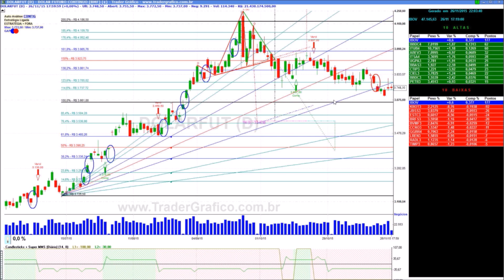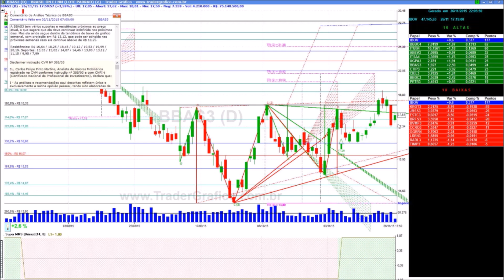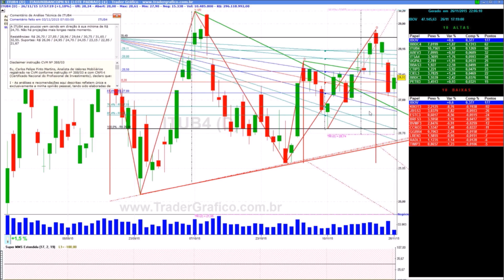Giro de Mercado em 5 min - para 27/11/15